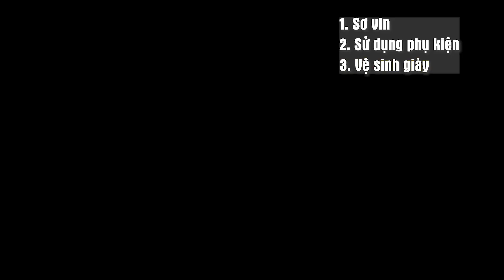10 điều mình muốn bạn biết để trông "THỜI TRANG" hơn | Việt Nâu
Nếu các bạn nắm rõ 10 điều này thì chắc chắn phong cách thời trang của các bạn sẽ thay đổi rất nhiều đấy !!!
Còn điều gì mà tớ chưa nói thì bổ sung ở dưới phần bình luận giúp tớ nhé ^_^